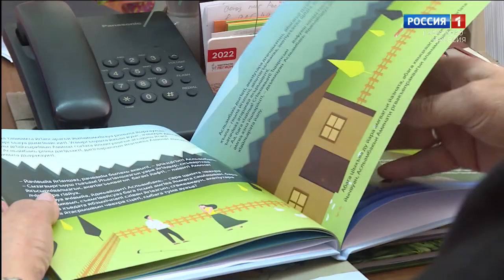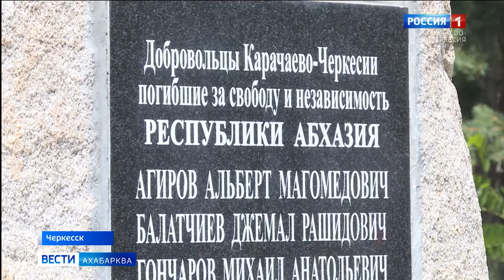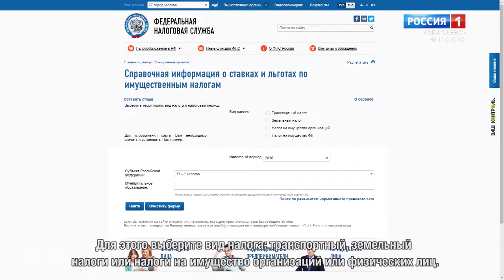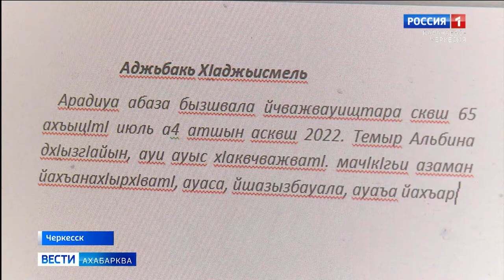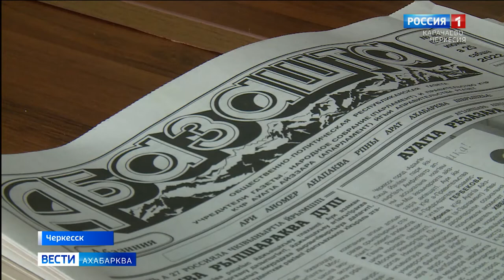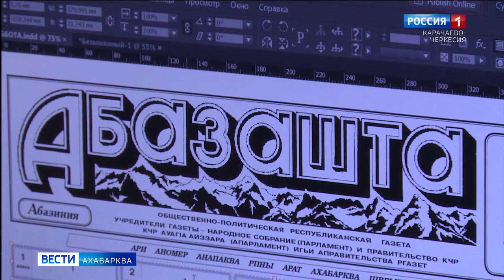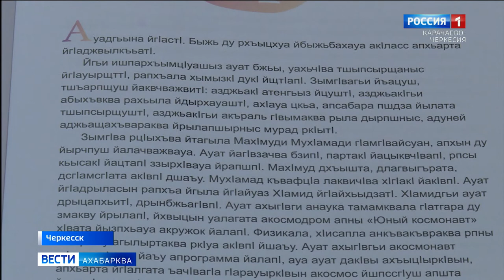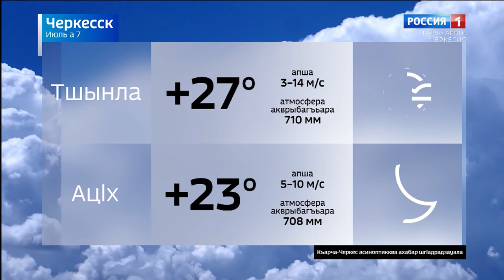Вести на абазинском языке 07.07.2022